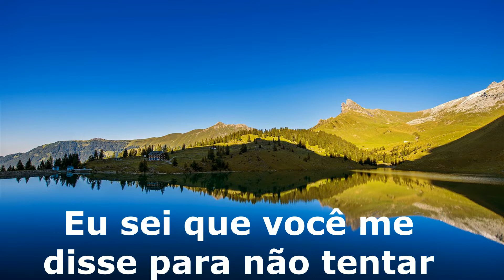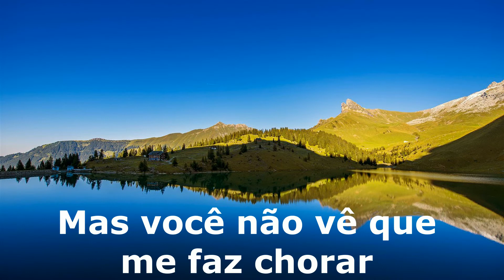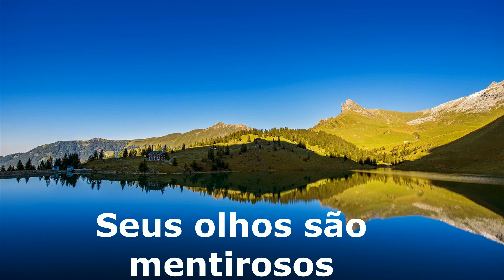Sylver - Skin tradução